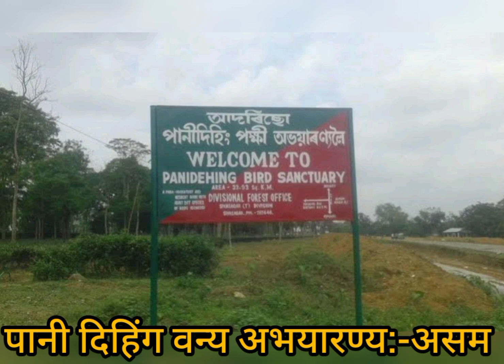Pani Dihing Wildlife Sanctuary Assam(पानी दिहिंग वन्य अभयारण्य असम राज्य के शिवसागर)